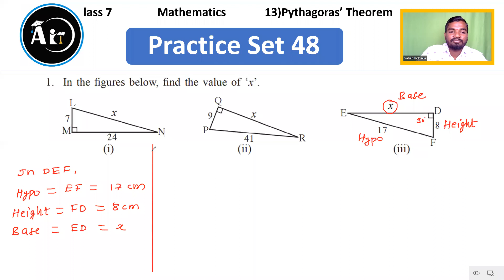13) Pythagoras Theorem | Class 7 Maths | Lecture 2 | Maharashtra Board | Aio Academy | Satish Bobade